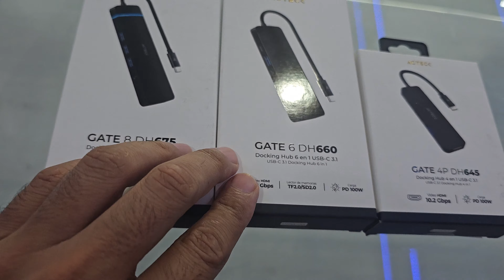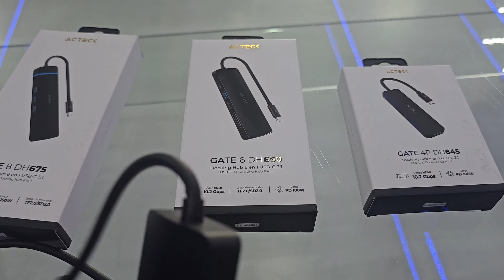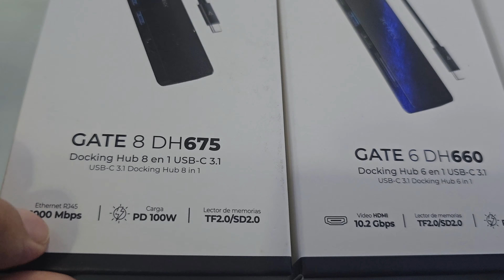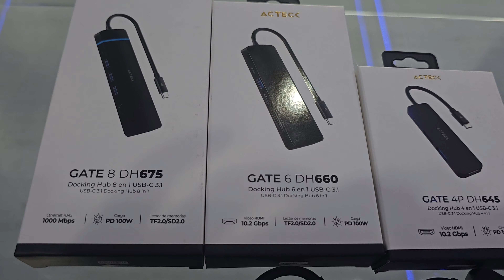adaptador usb para mac puertos usb ateck